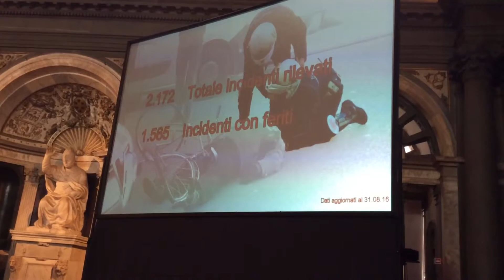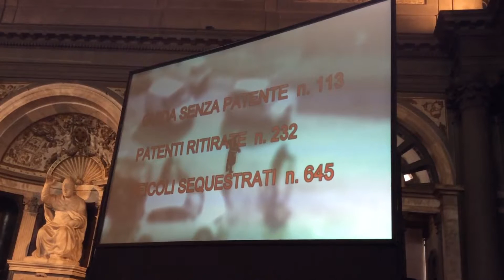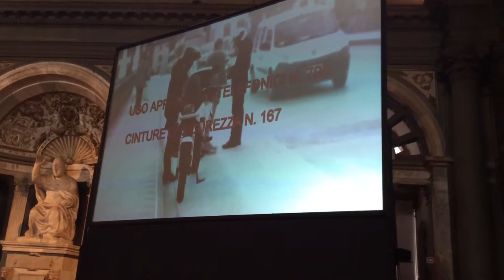Celebrata la Festa della Polizia Municipale di Firenze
Celebrato, prima con funzione religiosa in Orsanmichele e poi civile in Palazzo Vecchio il 162esimo anniversario della fondazione della Polizia Municipale di Firenze.

La celebrazione nel Salone dei Cinquecento di Palazzo Vecchio, è stata aperta dall’Inno nazionale eseguito dal coro della Polizia Municipale (che in chiusura ha cantato anche il “Va’ pensiero” e “Porta un bacione a Firenze”).

Il primo a prendere la parola l’assessore alla sicurezza e Polizia Municipale Federico Gianassi che ha sottolineato come l’Amministrazione consideri strategico il ruolo del corpo per il raggiungimento dei propri obiettivi di governo.

“A Firenze si vive bene ma non possiamo accontentarci perché dobbiamo fare i conti con fenomeni di natura globale che hanno ricadute anche sul nostro territorio e che spesso creano situazioni di allarme sociale e di degrado cui dobbiamo dare una risposta. Il rispetto delle regole e della legalità è fondamentale e in questo senso il ruolo della Polizia Municipale è strategico”.

L’assessore Gianassi ha sottolineato l’impegno quotidiano dei vigili che si concretizza in moltissimi interventi, spesso non abbastanza noti, tutti finalizzati a tutelare e migliorare la vivibilità della città e ha evidenziato i risultati positivi raggiunti grazie alla sinergia attivata tra Comune, Prefettura e le varie forze di polizia.

“L’interazione tra gli enti che, a vario titolo, rappresentano le istituzioni locali e nazionali che stiamo sperimentando con successo a Firenze rappresenta un modello virtuoso che può trovare accoglimento anche in innovazioni normative che ci fanno discutere ma che sono necessarie. Tra queste anche il disegno di legge sulla sicurezza urbana, che sarà riproposto come decreto dal governo. Una normativa che è il frutto della collaborazione tra ministero dell’Interno e Anci e che punta a rafforzare le responsabilità e le competenze dei sindaci e quindi delle polizie locali, fornendo loro gli strumenti per affrontare i fenomeni di degrado”.

A seguire è stato proiettato un video con i risultati del lavoro della Polizia Municipale dal 1° gennaio al 31 agosto. Un modo, come ha evidenziato nel suo intervento il comandante Seniga, per rispondere alla domanda che spesso viene posta in città “dove sono i vigili?”.

E dai dati emerge chiaramente il lavoro diffuso e capillare svolto dalla Polizia Municipale in numerosi ambiti, dal rilievo degli incidenti ai posti di controllo in strada mirati soprattutto alla sicurezza stradale, dal contrasto all’abusivismo commerciale ai controlli sul rispetto delle norme sugli orari di vendita delle bevande alcoliche o di funzionamento delle slot machine fino a quelli sulla cosiddetta “modiva molesta” e il servizio legato ai cantieri della tramvia.

Ecco alcuni numeri:

Le chiamate alla centrale operativa per interventi sono state 26.056 (con una media di 3.257 al mese e 107 al giorno). Gli incidenti rilevati sono stati 2.172 di cui 1.565 con feriti e 12 mortali (5 pedoni, 4 conducenti di motociclo e 3 di auto) mentre le violazioni alla legge dell’omicidio stradale sono state 53. Grande impegno sui controlli in strada. In otto mesi sono stati 587 con 5.132 veicoli controllati: 1.855 le violazioni emerse e quasi 2mila i pre-test alcol/sostanze effettuati sul posto (133 le denunce per tasso alcolemico oltre i limiti e 18 per consumo di stupefacenti). Centotredici le sanzioni per guida senza patente, 232 i documenti di guida ritirati e 645 i veicoli sequestrati. Rilevate oltre 106mila violazioni ai limiti di velocità, mentre sono state 1.791 i veicoli risultati senza assicurazione e quasi 8.830 le sanzioni per mancato rispetto della segnalazione del semaforo. Particolare attenzione è stata dedicata ai controlli per l’uso del cellulare alla guida: la pattuglia di motociclisti in “borghese” ha rilevato 795 violazioni mentre 197 quelle relative al mancato utilizzo delle cinture di sicurezza.

Le celebrazioni erano cominciate con la deposizione di una corona ai caduti a Palazzo Poniatowski Guadagni e la messa celebrata in Orsanmichele.

La cerimonia in Palazzo Vecchio si è conclusa con la consegna dei riconoscimenti a 5 membri del corpo che si sono distinti in operazioni particolarmente meritevoli.